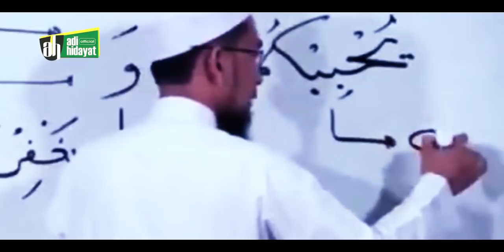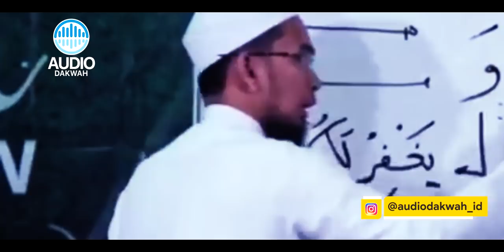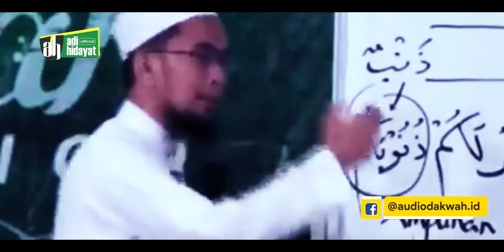3 HAL yang Harus Kamu Tahu Soal 10 HARI Awal Bulan Dzulhijjah - UST. Adi Hidayat LC MA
Ada rahasia rahasia khusus yang hanya tersinpan di bulan Dzulhijjah khususnya di 10 Hari awal.
Pesanasan? Yuk Simak 3 HAL yang Harus Kamu Tahu Soal 10 HARI Awal Bulan Dzulhijjah - UST. Adi Hidayat LC MA